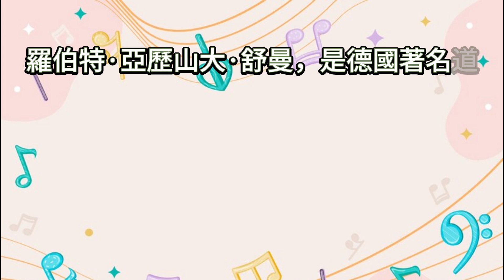23-24 樂器演奏 5A 李嘉楠 Schumann：Reaper's Song Op 68 No 18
羅伯特·亞歷山大·舒曼，是德國著名的作曲家及音樂評論家，同時也是浪漫主義音樂成熟時期代表人物之一。這是一首複二拍子的樂曲，樂曲旋律柔和，句中不時加入裝飾音，結尾部分更用斷音彈奏，為樂曲增添跳躍活潑的感覺。